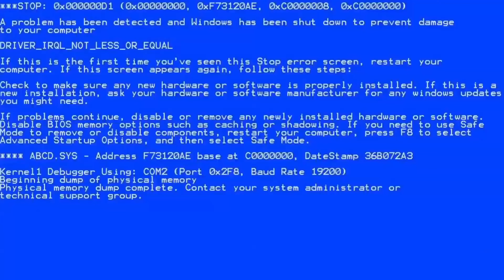KADITA PETRIFY.EXE (MLBB)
Sub👌